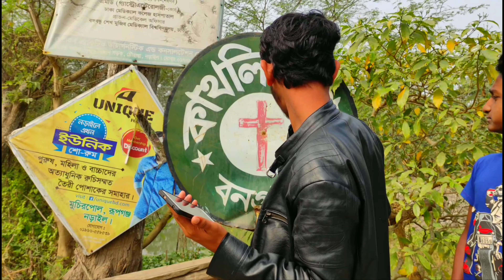খ্রিস্টান মিশন [ অনাথ আশ্রমে ব্লগ করলাম ] অনেক সুন্দর জাইগা °ফুল চাষ° °পাখি° Visit Narail Vlog Video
খ্রিস্টান মিশন অনেক সুন্দর জাইগা ফুল চাষ পাখি অনেক কিছু আছে দেখার মতো যারা এই আশ্রেমে আছে তারা অনেক ভালো অনেক ভালো একটা জাইগা লোকেশন নড়াইল বনগ্রাম মুলিয়া!

Cemra📸 Man : Foysal Aryan

🔰*** ANTI-PIRACY WARNING ***🔰

This content is Copyright to Alon Sohag. Legal action will be taken against those who violate the copyright of the following material presented! This Visual and Audio Element is Copyrighted Content of Alon Sohag Any Unauthorized Publishing is Strictly Prohibited.

Please avoid other methods of copying or duplicating the video, and help us support anti-piracy measures in any way you can. Thank you - Team Alon Sohag🔰